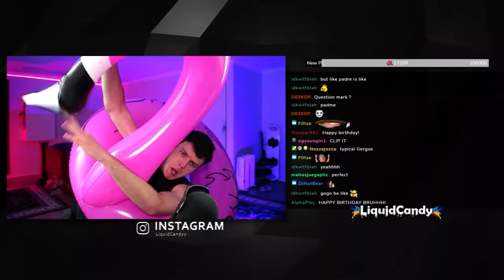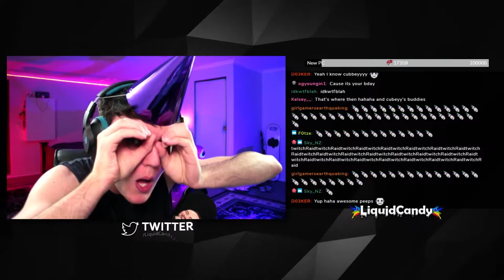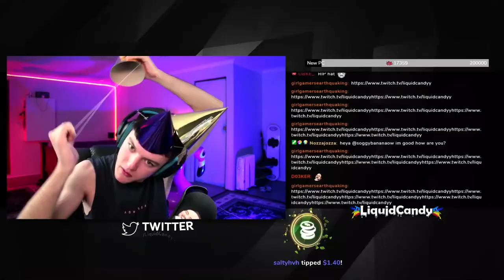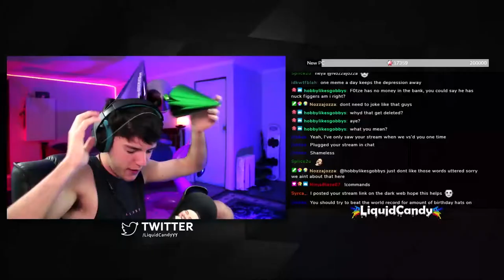TWITCH BIRTHDAY STREAM!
So this is the beginning of one of my twitch streams that I had on my birthday. It was made of some great moments and hilarious moments from chat. I don't want the videos to be too long so Ive cut the video in half and this is the first part of the video. The second part has something very interesting happen, and it was definitely a highlight of the birthday stream. Basically I got view botted and went from a measly 20 viewers to 1.2k viewers coming only second too Dafran.

So if you liked this birthday stream highlights and would love to see the second part make sure to drop a comment and leave a like on the video to help the algorithm!!

Im also going to be bringing out some more rainbow six siege videos soon!! I got some big plays the other night on stream and im going to edit them into a bit of a montage/funny moments videos. Lots of good things ahead!!

Now hopefully we dont get 10 views on this video hahah!!

All the moments came straight from my twitch channel where i go live Monday - Friday at 8:30pm AWST

What do you guys think of the thumbnail??